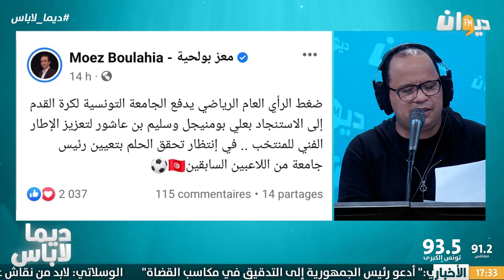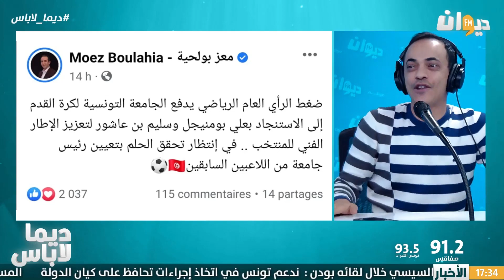!! سلسلة إختيارات سيئة جدا... والثمن مردود تعيس للمنتخب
إختيار وديع الجريء خاطئ